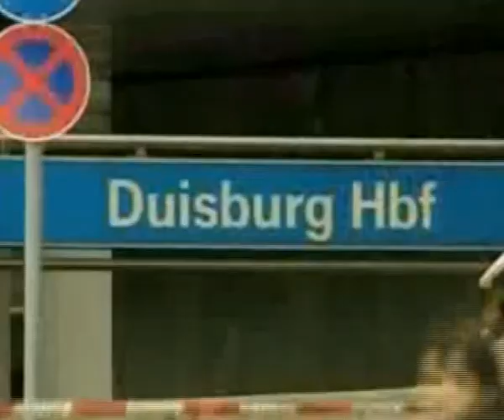Duisburg: Processo al rush finale - IL VIDEO